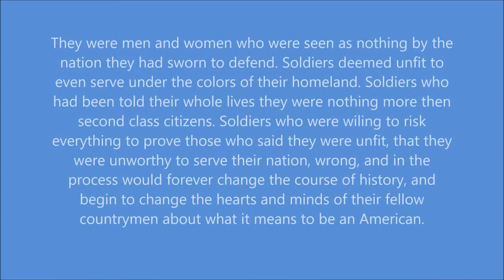Double Victory: African Americans in World War I and World War II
They were soldiers deemed expendible, experiments set up to fail. They were men who'd been told since birth that they were second class citizens, that they were unfit to serve under their nation's flag. Yet despite all that was thrown at them, they came forward and answered their country's call in the Great Wars of 1914-18 and 1939-45, for to them Victory had a double meaning, a chance to change the hearts and minds of their fellow countrymen about what it meant to be an American, and to finally be judged by the content of their character and not the color of their skin.

Subject: African Americans in World War I and World War II
Song: The Call
Artist Celtic Woman
Footage From: Various Sources